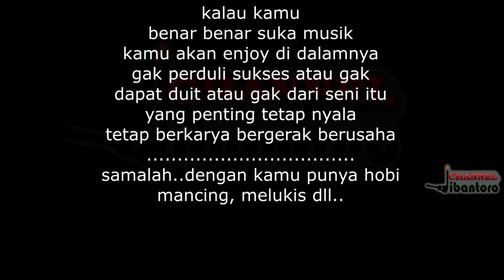filosofi motivasi hidup musisi penulis lagu ahmad dhani andra ramadhan denny chasmala dewa19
bagaimana caranya agar lagu ciptaan sendiri yang sudah diproduksi musiknya sudah dirilis di digital platform musik  seperti spotify apple musik itunes joox amazon music shazam tidal youtube musik tiktok  resso reels instagram facebook dapat menjadi laku dapat menjadi viral ??

disini musisi terkenal musisi legend indonesia berkomentar berbagi ilmunya, yaitu
Master Mister the one and only The Legend Bose Pakde Ahmad Dhani

Great gitaris Dewa19 Andra Ramadhan

Smart Gitaris and Composer Denny Chasmala

dan ternyata jawabannya untuk membuat lagu bagus, membuat lagu bermutu
nama nama legend diatas adalah ahlinya dalam membuat lagu bagus membuat lagu bermutu
beserta produksi nya dari baik dari aransemen rekaman, mixing hingga mastering

namun saat ditanya bagaimana membuat lagu menjadi laku, viral dan terkenal
mereka tidak bisa menjawabnya, karena memang tidak ada rumusnya

boleh jadi kita membuat lagu yang kira kira laku sesuai selera pasar saat ini tapi nyatanya
gak laku juga

jadi lagu laku atau enggak itu udah urusan rezeki dari Tuhan

yang penting jika kamu bener bener suka bermusik ya menunjukannya dengan terus berkarya

kalau kamu bermusik untuk laku apa gak itu namanya pedagang

wkwkwk

ahmad dhani dalam berita,ahmad dhani,a night at the orchestra,andra ramadhan,andra dewa 19,andra ahmad dhani,denny chasmala,cara membuat lagu viral,cara menjual lagu,cara menjual lagu ciptaan sendiri,cara menjual lagu ciptaan sendiri ke artis,cara menjual lagu di spotify,cara agar lagu laku terkenal,bagaimana cara agar lagu terkenal,musician philosophy,cara hidup musisi,berkarya aja dulu,yang penting berkarya,cara membuat lagu laku,bahas lagu viral